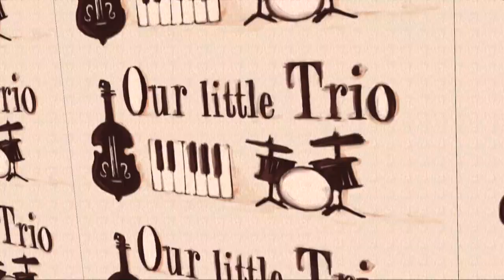Our Little Trio - Poinciana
Paying tribute to some of the most influential jazz trios of the 1950’s and 60’s, Our Little Trio takes its inspiration from the likes of Bill Evans, Oscar Peterson and Ahmed Jamal.

Ourlittletrio.co.uk

Poinciana - Written by Nat Simon
Performed by Our Little Trio
Dorian Ford - Piano
Mao Yamada - Bass
Roy Pfeffer - Drums
Recorded, mixed and mastered at Kwala Studio by Roy Pfeffer
Video filmed at Brasserie Zedel By John Kye
Video edit by Gazel Algan